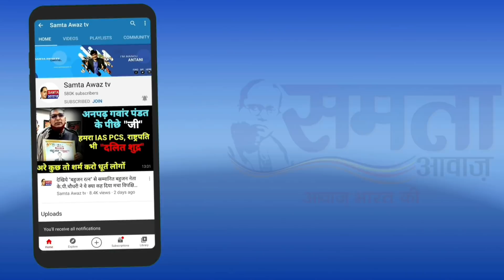देखिये आज़ादी के 72 वर्ष और देश के मूनिवासी की दशा